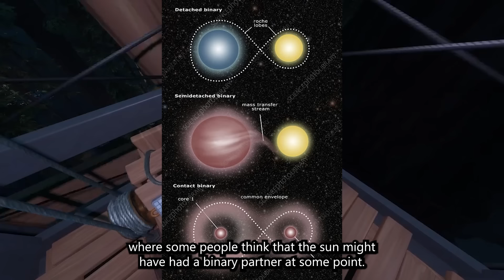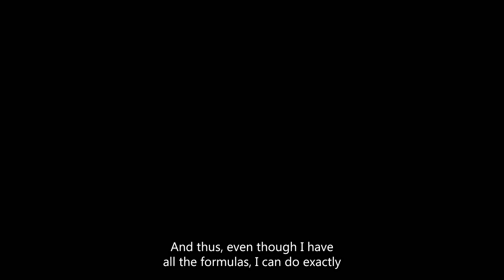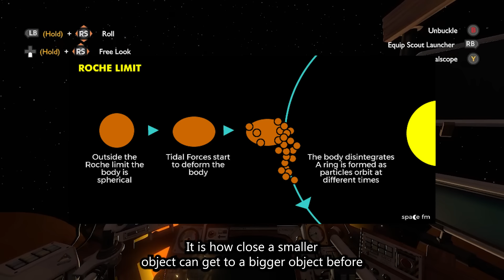How realistic are the hourglass twins? Its more than you would think.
Ever wondered if you could have a set of binary planet with a deadly sand laser between them? Well I have. Lets explore how feasible the hourglass twins are and whether or not they could exit in the real world. Here's a hint, the answer is surprisingly non zero.

For the algorithm